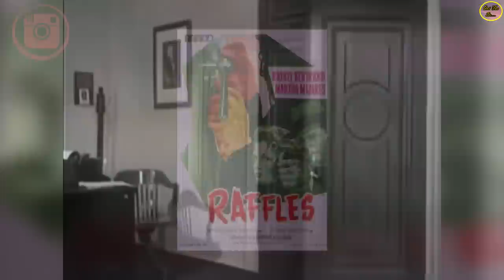RAFAEL BERTRAND, ACTOR Y GALÁN DEL CINE DE ORO QUE FALLECIÓ A LOS 66 AÑOS DE EDAD